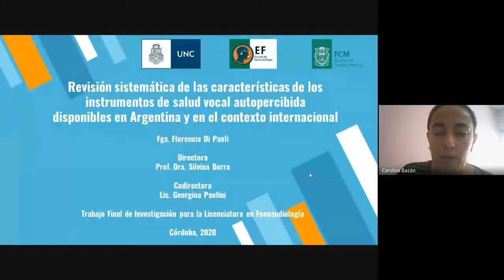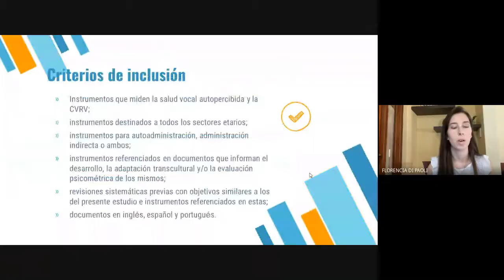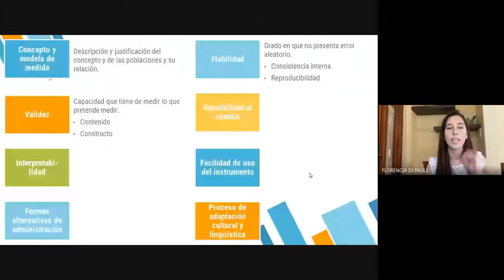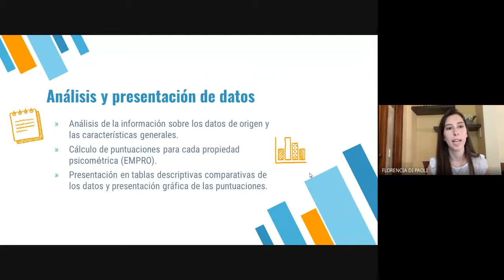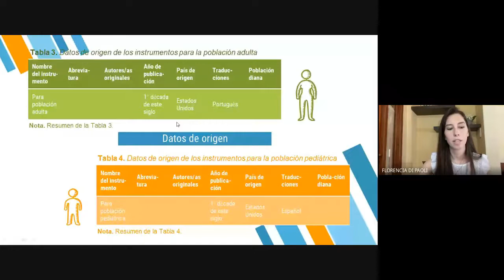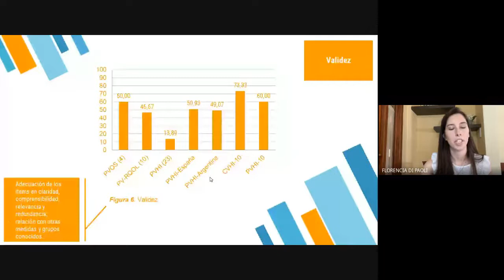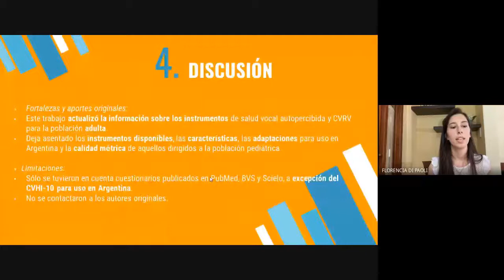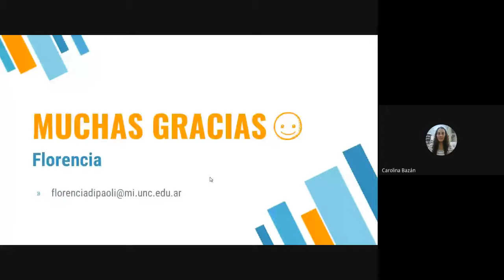Revisión sistemática de los instrumentos de salud vocal auto percibida